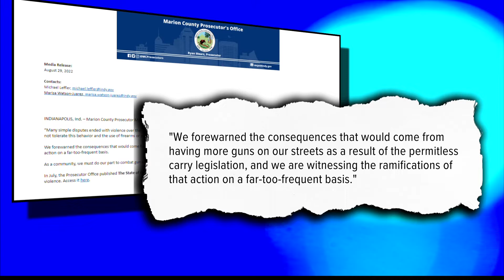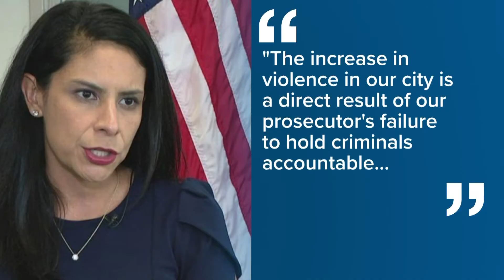Prosecutor Mears comments on weekend of gun violence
Marion County Prosecutor Ryan Mears spoke out against this weekend's violence.